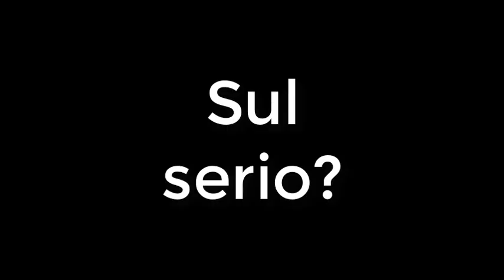L'alfabeto Secondo Blaziken68! Ft. TTD.gg / Mirai Angelo Masullo!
VOGLIO DIRLO IN PRIMIS. SE NON SI FOSSE CAPITO E' FATTO PER FAR RIDERE E NON PER PRENDERE IN GIRO NESSUNO. ADORO BLAZI COME ADORO TTD, ANGELO ECC. QUINDI, UFF RIDETE. xD
Ho letteralmente amat- Ah no.
Niente poco di meno che Blaziken che ci insegna l'alfabeto... Nel suo modo ecco... Apprezzate bambini!
LIKE è d'obbligo D: